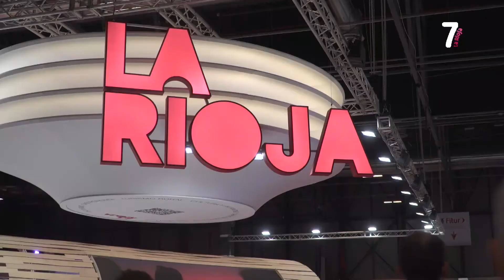7 Magazine 3-6-2021 BLOQUE 1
'7Magazine' abordará cada tarde los temas más variados del día a día de la Comunidad autónoma. Hora y media de actualidad y entretenimiento con las cuestiones que más importan e interesan a la ciudadanía en el punto de mira.

De la mano de Silvia Lorente, las tardes de La 7 de La Rioja serán un escaparate de la sociedad riojana, una ventana abierta a la gente, a los pueblos y a sus costumbres.

De lunes a viernes, 19:00 h.